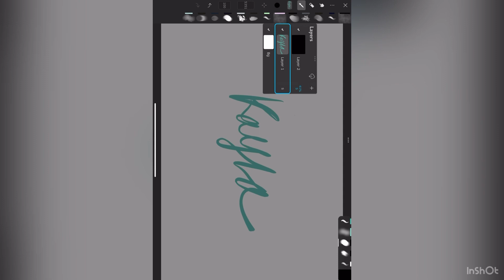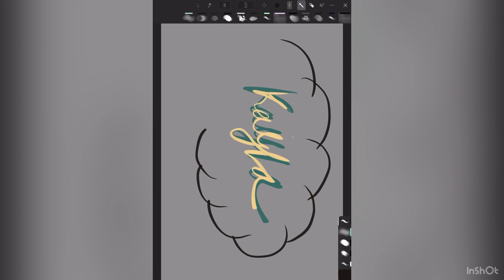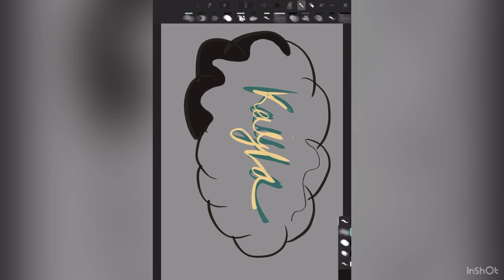Cute names in a cute design//Artrixita Creates//Designs//